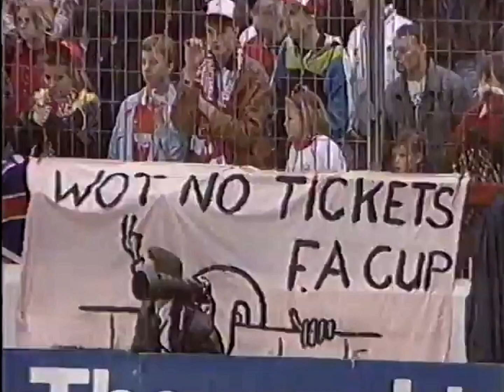English Soccer (May 11, 1991)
Jim Rosenthal presents English Soccer, the weekly Football League highlights show for international viewers broadcast between 1988 and 1992. This edition looks at the final weekend of the 1990-91 season.